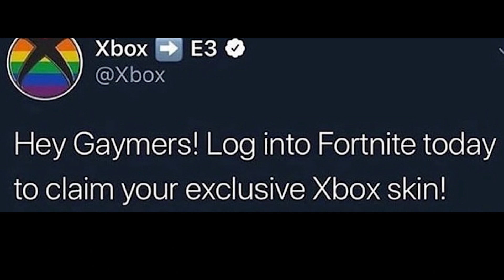Rainbow Six Siege - Idiots Play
Almost at 100 subscribers guys, couldn't have done it without my pet dog. You guys too I guess.